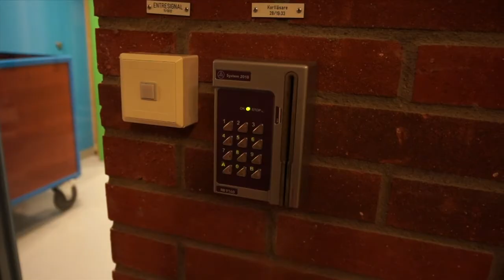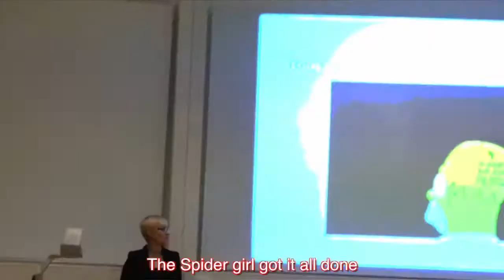Misia - The Movie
Our graduation gift to Michalina :)